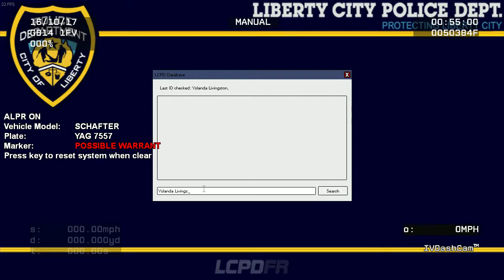GTA IV - LCPDFR Episode 21 (Snow Patrol)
the Description.

Want to play LCPDFR online with me? Add on GamesForWindowsLive - CommissionerRoh

Gaming Computer I have?
Dell gaming laptop
Version 1703
Processor AMD FX-9800P RADEON R7, 12 CUMPUTE CORES 4C+8G 2.70 GHz
16.0 GB (15.5 GB Usable)
64-bit operating system, x64-based processor

Scripts being used -